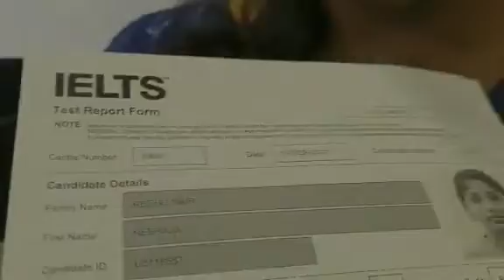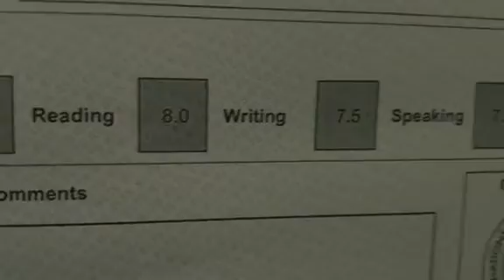Camford Academy IELTS - Neeraja Nair (L-9, R-8- W-7.5, S-7.5) - Best IELTS Trivandrum, Kerala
Camford Academy is the best ielts coaching centre in Trivandrum Kerala. We have recorded the highest success ratio in IELTS test. We offer best IELTS practice test for its preparation. Our cautious approach for dealing with all four IELTS modules makes hundreds of ielts students to crack the exam successfully. in addition to making each module easier to understand, we give individual mock exam in each module every day.

Fees for first month - Rs 9500/-
No extra fees if you wanna study second month.